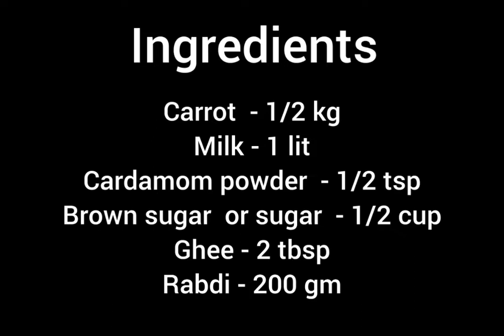Easy and delicious carrot dessert recipe | Carrot rabdi delight